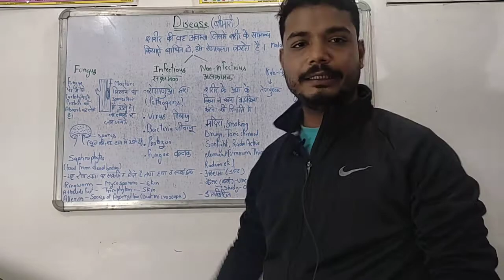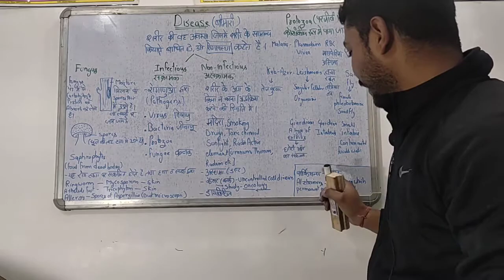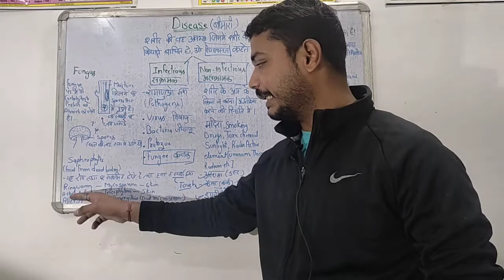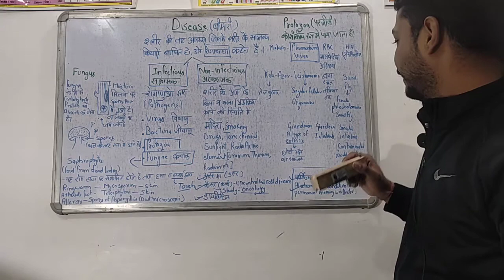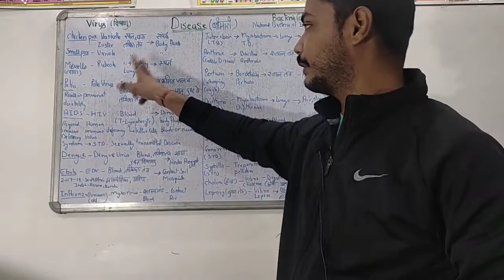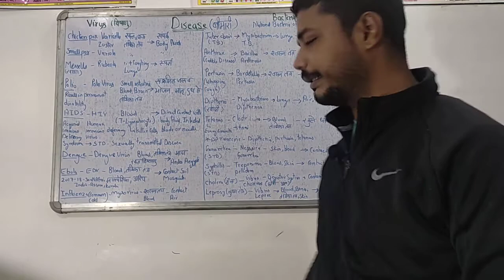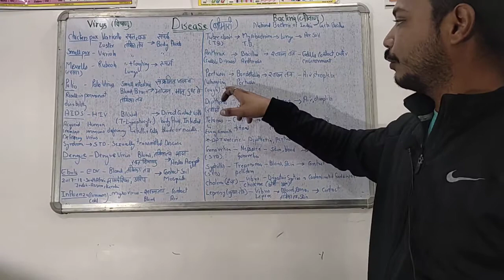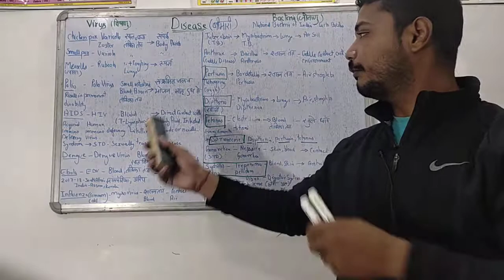DISEASE'S & THEIR PATHOGENS(virus,bacteria,fungae,protozoa)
A disease is a particular abnormal condition that negatively affects the structure or function of all or part of an organism, and that is not due to any immediate external injury.[1][2] Diseases are often known to be medical conditions that are associated with specific signs and symptoms. A disease may be caused by external factors such as pathogens or by internal dysfunctions. For example, internal dysfunctions of the immune system can produce a variety of different diseases, including various forms of immunodeficiency, hypersensitivity, allergies and autoimmune disorders.

In humans, disease is often used more broadly to refer to any condition that causes pain, dysfunction, distress, social problems, or death to the person afflicted, or similar problems for those in contact with the person. In this broader sense, it sometimes includes injuries, disabilities, disorders, syndromes, infections, isolated symptoms, deviant behaviors, and atypical variations of structure and function, while in other contexts and for other purposes these may be considered distinguishable categories. Diseases can affect people not only physically, but also mentally, as contracting and living with a disease can alter the affected person's perspective on life.

Death due to disease is called death by natural causes. There are four main types of disease: infectious diseases, deficiency diseases, hereditary diseases (including both genetic diseases and non-genetic hereditary diseases), and physiological diseases. Diseases can also be classified in other ways, such as communicable versus non-communicable diseases. The deadliest diseases in humans are coronary artery disease (blood flow obstruction), followed by cerebrovascular disease and lower respiratory infections.[3] In developed countries, the diseases that cause the most sickness overall are neuropsychiatric conditions, such as depression and anxiety.

The study of disease is called pathology, which includes the study of etiology, or cause.